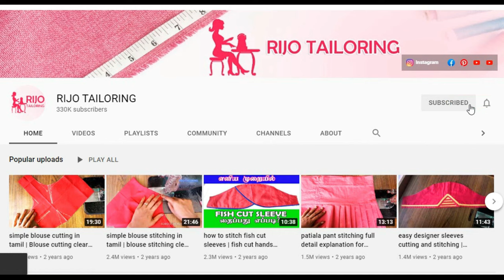convert old silk saree into long gown cutting and stitching / long chudi cutting and stitching tamil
convert old silk saree into long gown cutting and stitching. long gown cutting and stitching easy method.